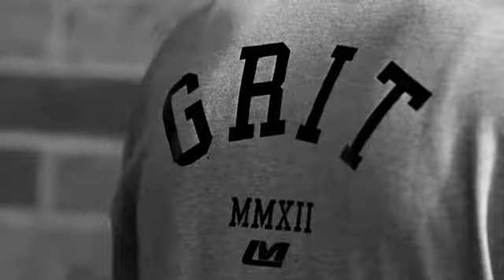Les Mills GRIT™ Strength - Synergy X Fitness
Using the barbell, weight plates and the bench, LES MILLS GRIT™ Strength is an intense 30-minute team training session that will blast all major muscle groups and take your training to the next level.

LES MILLS GRIT™ STRENGTH:
1  Builds strength and tones lean muscle.
2  Puts your metabolism into overdrive to burn fat for hours after the workout.
3  Stimulates the production of growth hormone, which will help reduce fat and help develop lean muscle.

LES MILLS GRIT™ Strength is refreshed every three months with a new training routine and the latest powerful and inspiring music.